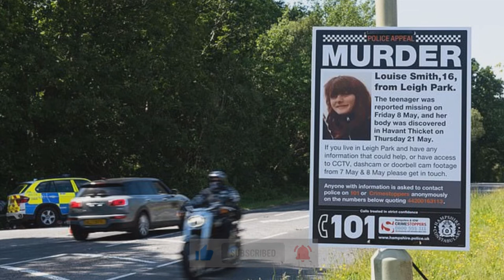Louise Smith death. Woman rearrested on suspicion of murder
A woman has been rearrested on suspicion of the murder of a teenage girl found dead in woodland.

The body of Louise Smith, 16, was found at Havant Thicket, Hampshire, on 21 May. She was reported missing from the Leigh Park area on 8 May, VE Day.

The 29-year-old woman was first held on suspicion of kidnap, then of assisting an offender but was rearrested on suspicion of murder on Friday.

A man appeared in court on Wednesday to deny the murder of Ms Smith.

His trial is due to take place at Winchester Crown Court on 10 November.

Hampshire Constabulary said the woman has been bailed until 31 July while "enquiries continue".